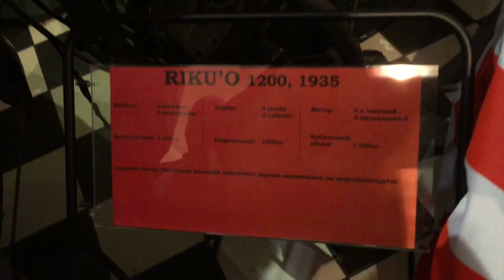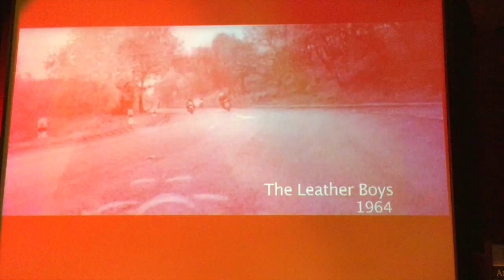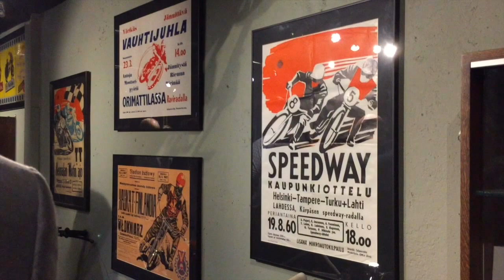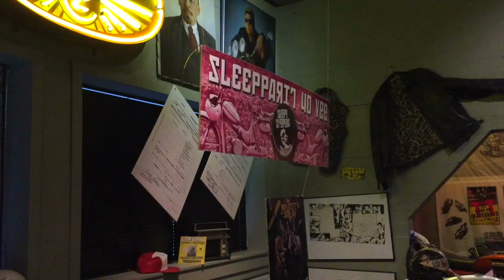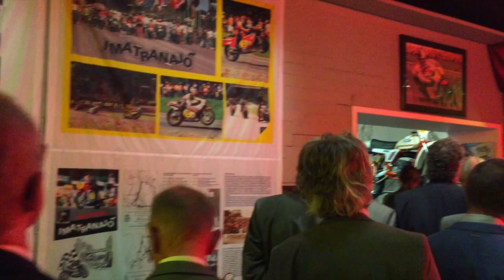Suomen moottoripyörämuseo Lahdessa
Suomen ensimmäinen Moottoripyörämuseo sijaitsee upealla paikalla Vesijärven rannan tuntumassa. Museon aihiona on vanha, 1959 valmistunut punatiilinen kuivaamorakennus, joka on saneerattu tarkoitukseen sopivaksi. Saneerauksessa on haluttu kunnioittaa vanhaa niin paljon kuin suinkin on ollut mahdollista. Vanhan rakennuksen jatkeeksi nousee tyylikäs uudisrakennus, joka noudattelee “henkeen sopivaa” linjaa.

Hankkeen vetäjän Riku Roudon mukaan Moottoripyörämuseosta on paikka, jossa viihdytään, käydään usein ja jota tullaan katsomaan kauempaakin. Esillä olevat pyörät, vaihtuvat näyttelyt ja teemat kiinnostavat myös kansainvälisesti. 30-luvulla Harley-Davidsonin lisenssillä Japanissa rakennettu Rikuo-sivuvaunupyörä kuuluu museon esineistöön. Pyöräharvinaisuuksiin kuuluu myös suomalaisvalmisteinen Vinha-moottoripyörä, joka on valmistettu puolustusvoimien käyttöön.

Pyörien lisäksi esillä on muun muassa vanhoja pienoismalleja ja ajovarusteita. Museossa on nähtävillä myös edesmenneen suomalaistähden Jarno Saarisen ajopuku.

Museossa esitetään jatkuvasti myös ainutlaatuisia filmejä kilpailuista ja alan tapahtumista vuosikymmenten varrelta.

Avoinna: ma, ti ke 10-18, to 10-20, pe 10-18, la 10-19 ja su 10-17.

Rikuo Internal Combustion Company 陸王 (Rikuō Nainenki Kabushiki kaisha?) was one of the first motorcycle manufacturing companies in Japan. In the early 1930s Rikuo operated under the license and name of Harley-Davidson, using their tooling, and later under the name Rikuo until 1958.[2] Harley-Davidson themselves did not publicize this Japanese connection because the Japanese were helped in developing mass-production techniques by the introduction of this factory into Japan just prior to the Second World War.[3] The Society of Automotive Engineers of Japan (Japanese) rates the 1935 Rikuoh Large Motorcycle as one of their 240 Landmarks of Japanese Automotive Technology.[4]